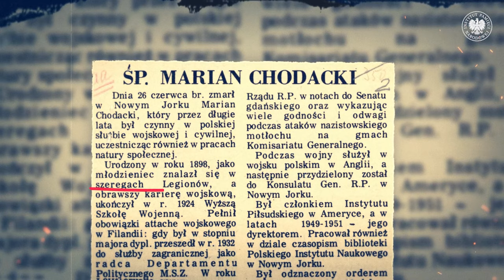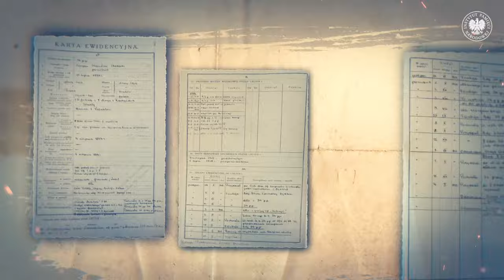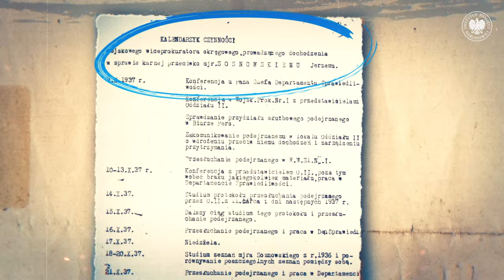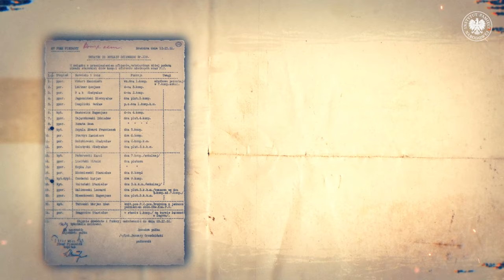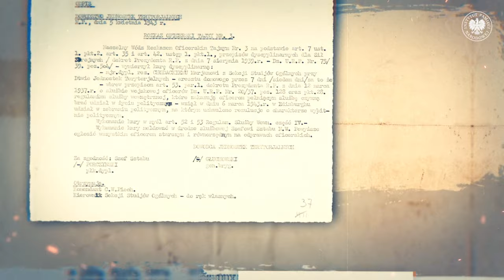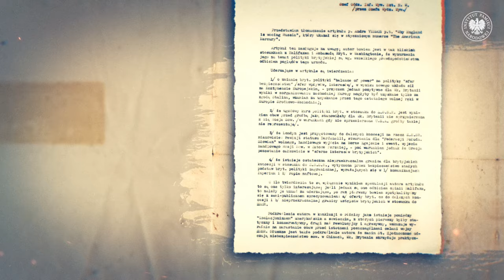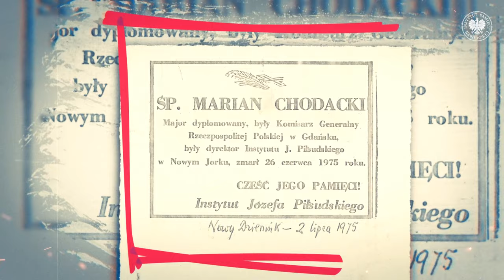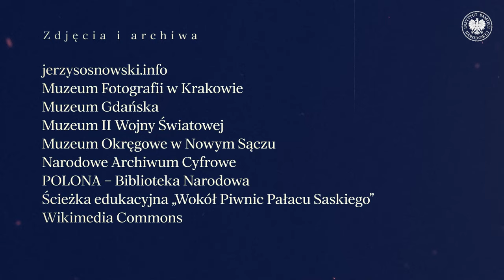Marian Chodacki – bohater odkryty na nowo [FILM DOKUMENTALNY]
▶ Kim był Marian Chodacki❓ Jaką rolę odegrał w zwerbowaniu i wytypowaniu najbardziej znanego polskiego szpiega okresu międzywojnia – Jerzego Sosnowskiego❓ Jak wyglądała jego misja w Komisariacie Generalnym RP w Gdańsku❓ Czym był Estezet ❓ Dlaczego Chodacki uważny jest za jednego z najznamienitszych oficerów i analityków wywiadu ❓ 📺 OBEJRZYJ film warszawskiego oddziału IPN, który powstawał we współpracy ze Służbą Wywiadu Wojskowego i DOWIEDZ SIĘ więcej❗ Zobacz unikalne zdjęcia oraz kopie oryginalnych dokumentów❗

🎥 Obraz składa się z wypowiedzi badaczy i współscenarzystów filmu Dominika Smyrgały (Akademia Sztuki Wojennej), Tomasza Kroka (Oddział IPN w Warszawie) oraz kwestii lektora przeplatanych oryginalnymi fotografiami i kopiami dokumentów związanych z życiem, a także służbą Mariana Chodackiego w Oddziale II Sztabu Generalnego i Ministerstwie Spraw Zagranicznych.